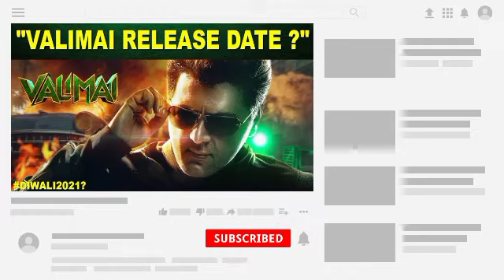Valimai - Movie Review & Ratings | 190 Rs Ku Padam Worth Ah ? படம் எப்படி இருக்கு....?